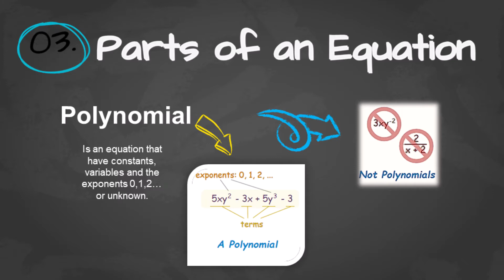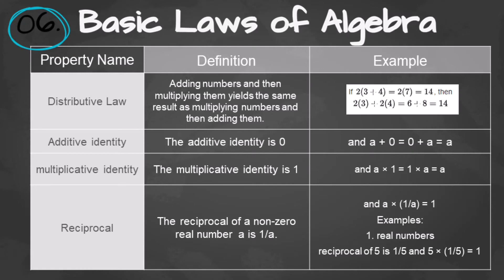[Mathematics] 01 - Introduction to Algebra (1 Part)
▶CREDITOS

Locución:
Orlando J. Gómez P.